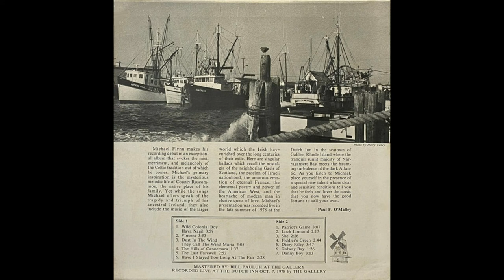Mike Flynn – In Galilee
A1  The Wild Colonial Boy / Hava Nagila 00:00
A2  Vincent 03:58
A3  Dust In The Wind / They Call The Wind Maria 07:47
A4  The Hills Of Cannemara 10:49
A5  The Last Farewell 12:28
A6  Have I Stayed Too Long At The Fair 15:20
B1  Patriot's Game 17:50
B2  Loch Lomond 21:03
B3  She 23:19
B4  Fiddler's Green 25:44
B5  Dicey Riley 28:29
B6  Galway Bay 32:15
B7  Danny Boy 33:42

1978